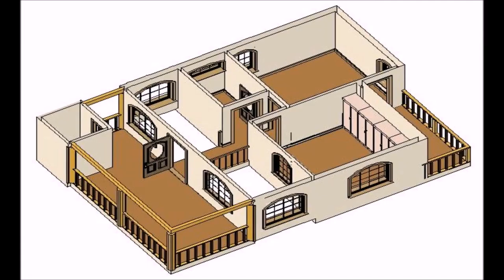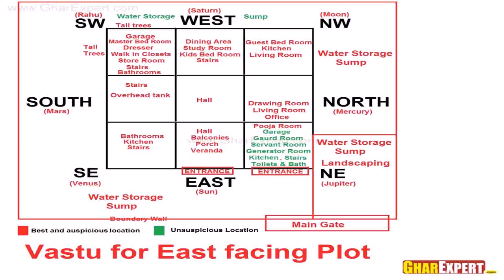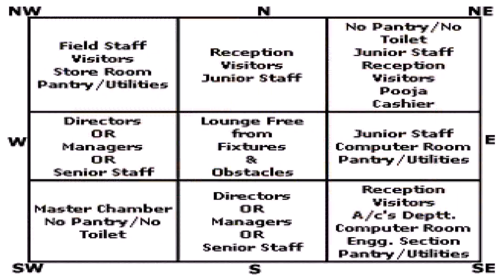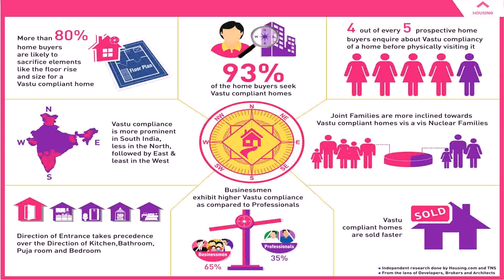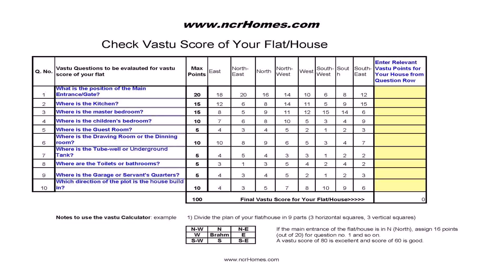Building Plans For Homes In India As Per Vastu - Gif Maker DaddyGif.com (see description)